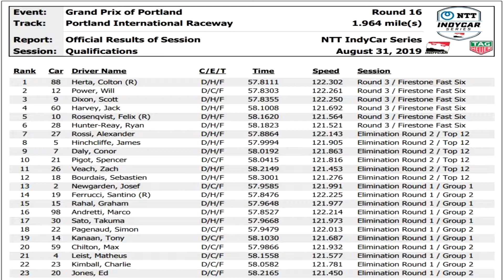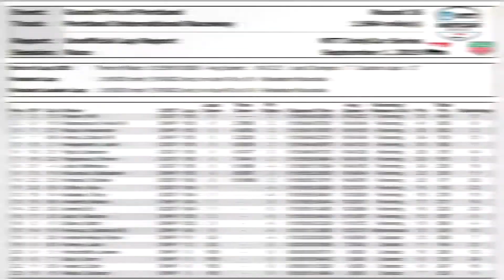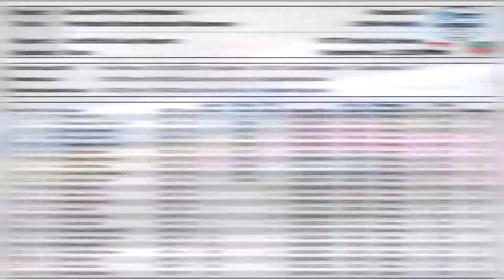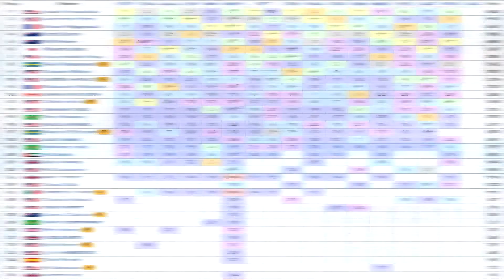Resumen Grand Prix of Portland 2019 @Portland - IndyCar Series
Resumen con lo sucedido en la Ronda 16 de la IndyCar Series desde el circuito de Portland, con el Grand Prix of Portland